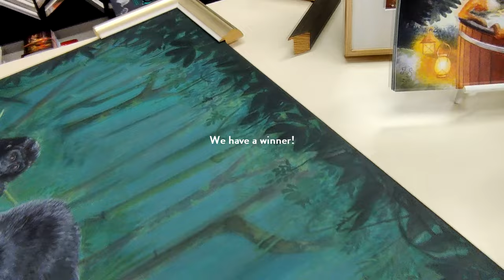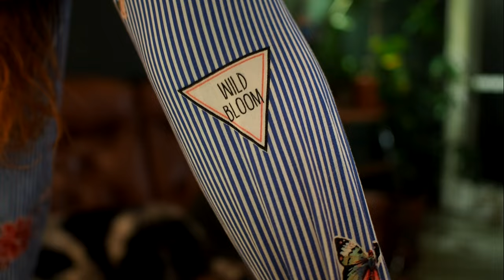Art vlog | Is it holding me back? Painting, framing artwork, thrifting and more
A vlog over a couple of days in the beginning of january.
Getting rid of some stuff so I can get more stuff, cleaning my art studio, working on a painting and taking one of my original paintings to get framed.